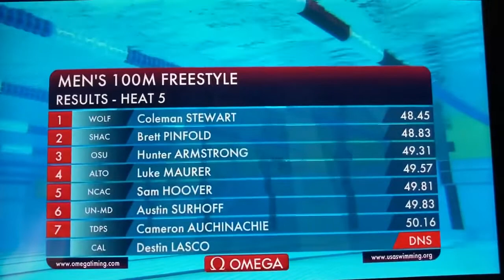Men’s 100m Freestyle Heat 5 | US Olympic Swimming Trials 2021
Coleman Stewart wins 100m Freestyle Prelim 5